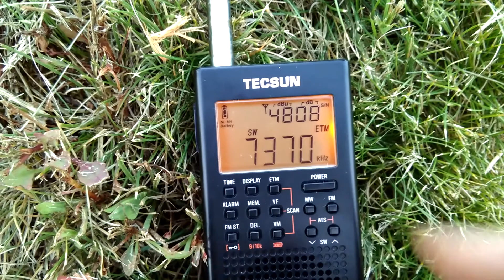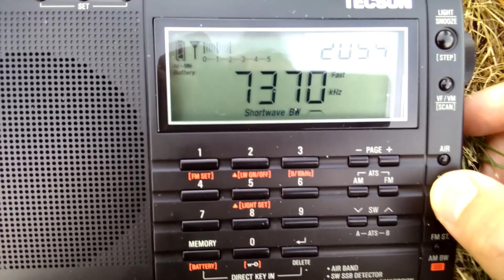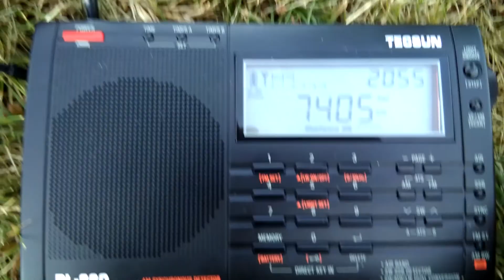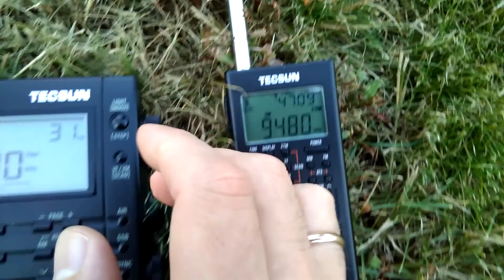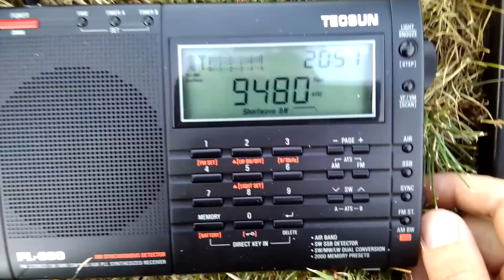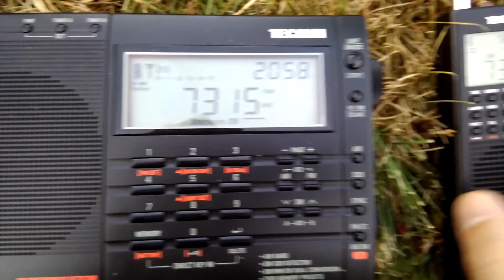comparison shortwave radio tecsun pl-660 & pl-360: Place: Valdivia, Chile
Comparison Tecsun PL 660 vs PL 360.

Both performs equally good with the aux antenna. With only the fixed antenna, the PL660 is far superior than the 360.